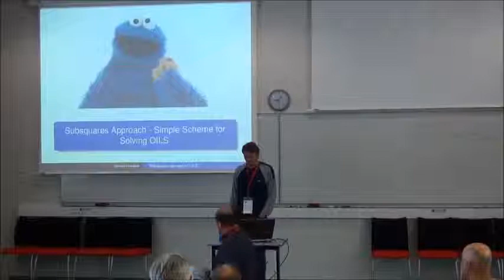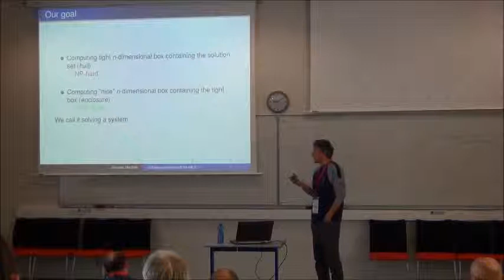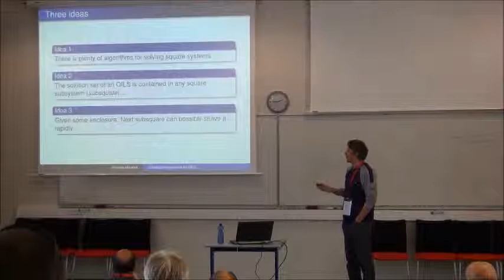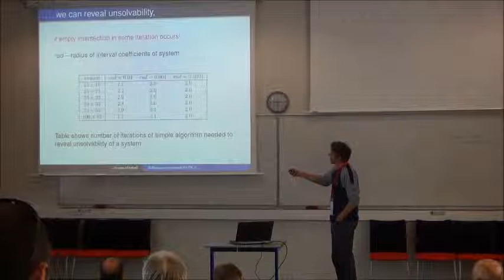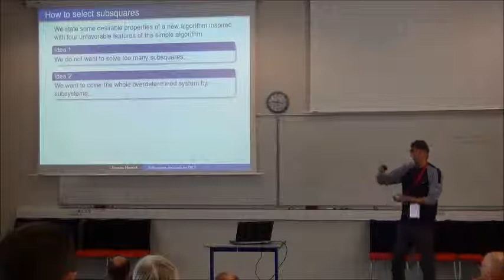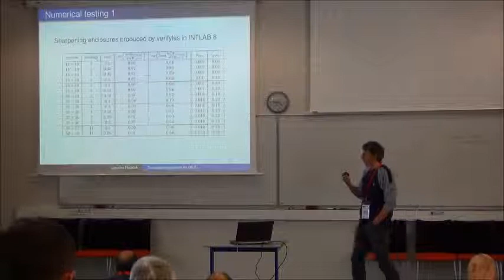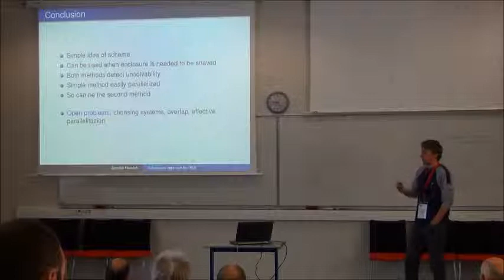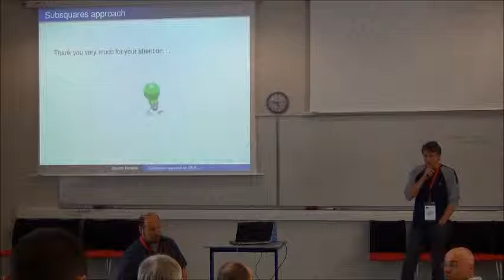SWIM 2013 - Jaroslav Horacek - Subsquares Approach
Subsquares Approach - Simple but Efficient Scheme for
Solving OILS